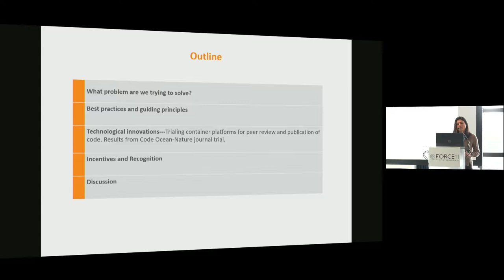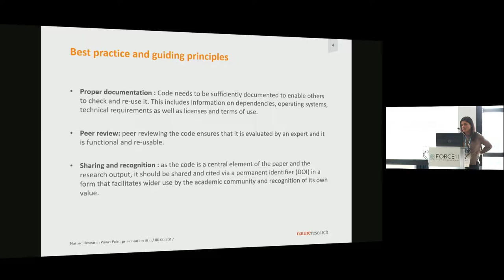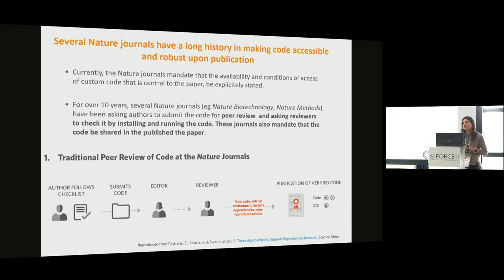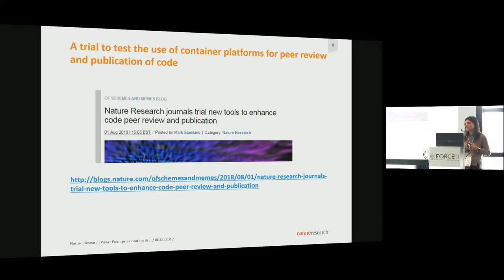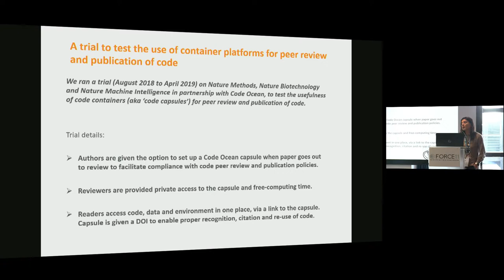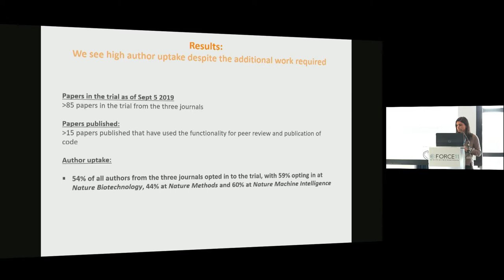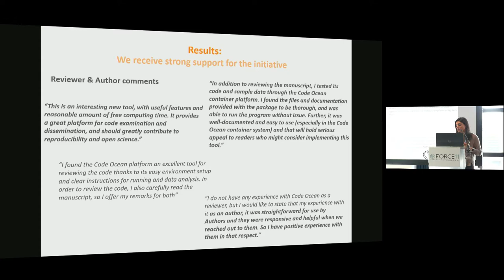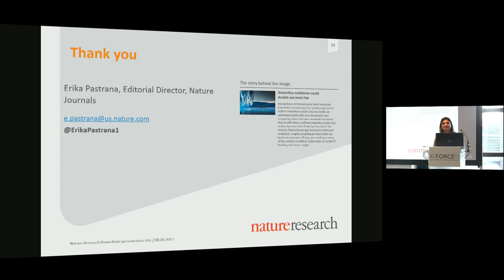Code publication and peer review - Erika Pastrana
Presented at FORCE2019 by Erika Pastrana, Editorial Director, Springer Nature---Nature Research.